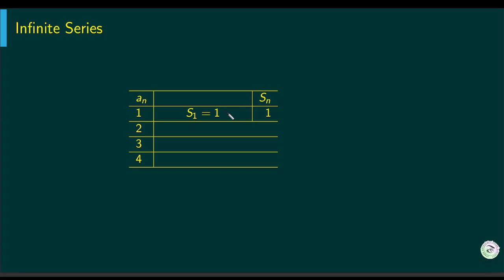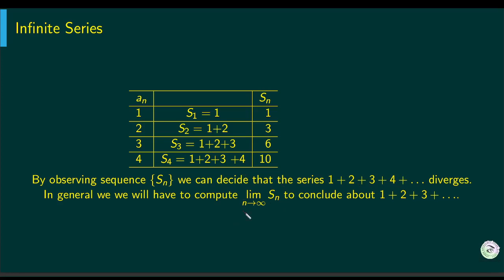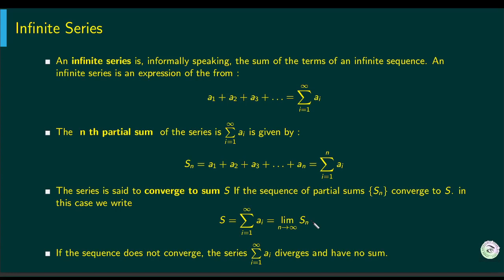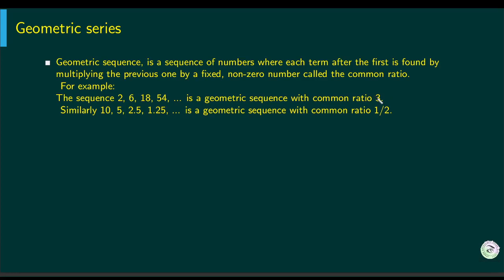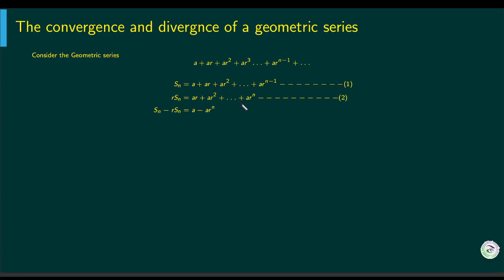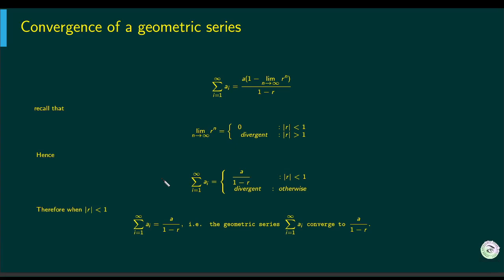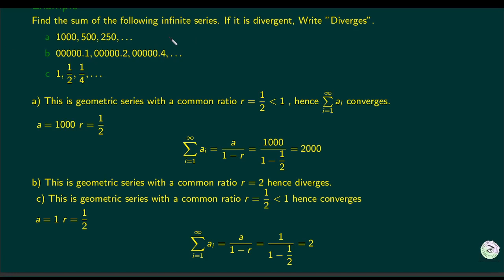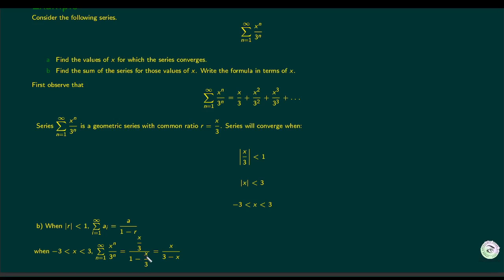introduction to series( Sinhala)